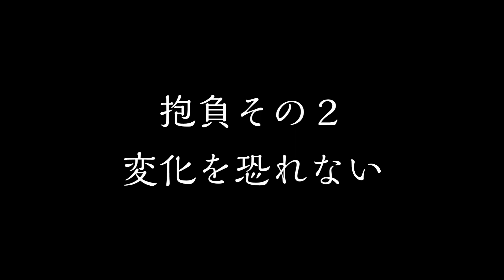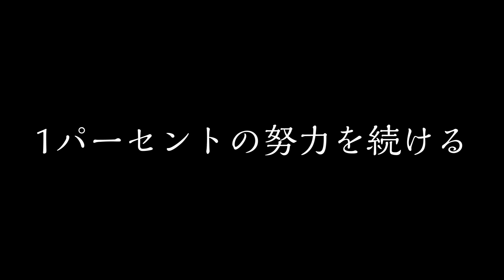【抱負】1パーセントの努力＋金粉入り煎茶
日々の努力はきっと実を結ぶと信じて今日も頑張りましょう！

ＢＧＭ　サイト名⇒ 甘茶の音楽工房（英語表記＝Music Atelier Amacha）